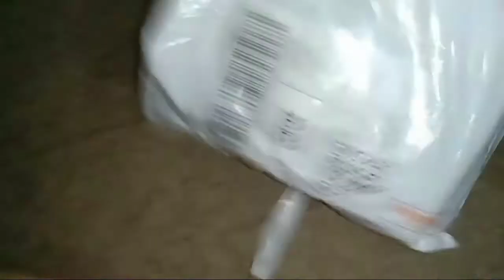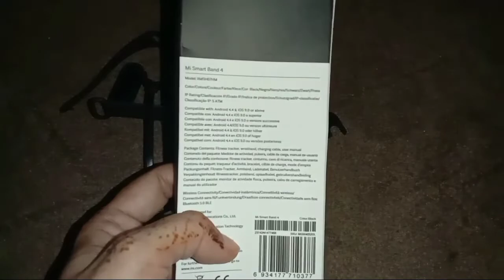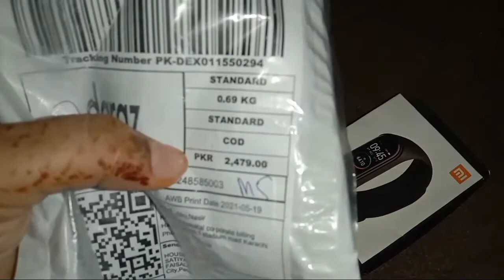Hum Ney Daraz Se Online Ghari Kharidi || Daily Routine Vlog By Huma Siddiqui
aaj ki yeh video Kafi Mazedar rahe gi aap pori video dekhna aur hamara jo Daraz par se shopping experience raha wo bhi ham ne share ki hai.